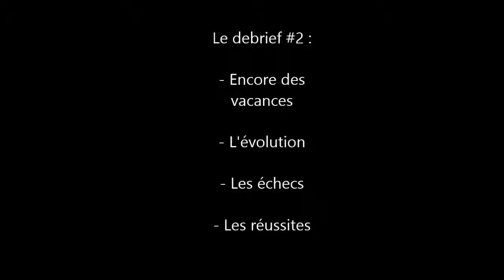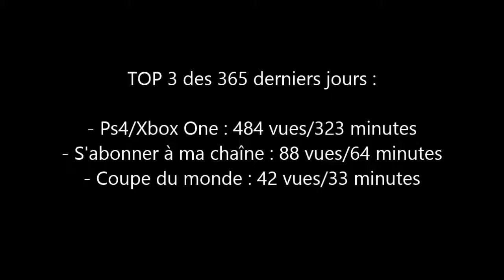LE DEBRIEF #2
Voici mon deuxième débrief ! Je l'avais prévu pour Août mais je n'ai pas eu le temps de le finir donc les stats ne sont pas à jour ! Allez tchao !